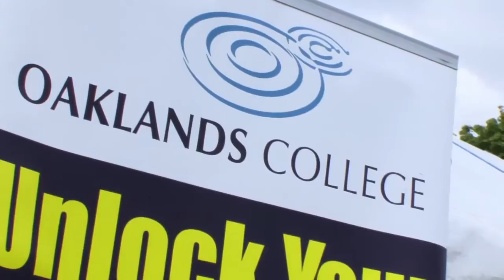Oaklands & WGC Food Festival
Curious about studying Hospitality and Catering? to find out what opportunities Oaklands College can offer you.